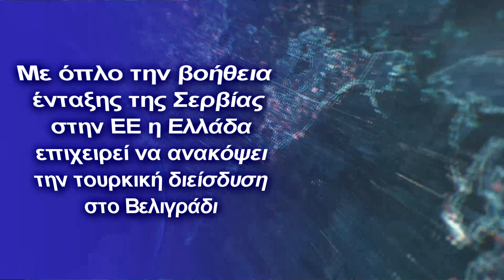'Oπλο η βοήθεια ένταξης της Σερβίας στην ΕΕ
Η μόνη σίγουρη "συνταγή" για την λίανση των εθνοτικών αντιθέσεων και διαφορών στα Βαλκάνια και για αποφυγή θερμών στρατιωτικών συρράξεων, είναι η ένταξη των Βαλκανικών χωρών στην ΕΕ.
Η χώρα μας εκτός από μέλος του ΝΑΤΟ και της ΕΕ είναι και χώρα των Βαλκανίων, τα οποία στο παρελθόν αποτέλεσαν πηγή εντάσεων και πολεμικών συγκρούσεων
Σε όλη τη νεότερη ιστορική διαδρομή της χώρας μας η Σερβία ήταν πάντα σύμμαχός της Ελλάδας και αυτό δεν πρέπει να το ξεχνάμε
Αυτό επισημάινει και ο Slobodan Zecevic από το Ινστιτούτο Ευρωπαϊκών Σπουδών, αναφέροντας:
"Η Ελλάδα ήταν πάντα μια φίλη χώρα με τη Σερβία και λόγω της πολιτικής εγγύτητας των δύο εθνών, θα ήθελαν να δουν τη Σερβία στην ΕΕ".
"Η θέση της Ελλάδας για το Κοσσυφοπέδιο δεν έχει αλλάξει, γιατί έχουν παρόμοιες συγκρούσεις με την Τουρκία", πρόσθεσε ο Ζέσεβιτς.
Οι πάντα φιλικές σχέσεις Ελλάδας-Σερβίας και ο ρόλος της Αθήνας για την ένταξη της χώρας στην ΕΕ
Επεσήμανε ότι οι σχέσεις μεταξύ Σερβίας και Ελλάδας ήταν πάντα φιλικές, στενές και ότι στην πρόσφατη ιστορία, σε κυρώσεις και βομβαρδισμούς, οι Έλληνες προσπάθησαν να μας βοηθήσουν.
Σχολιάζοντας το γεγονός ότι η Ελλάδα δεν έχει αλλάξει τη θέση της για το Κοσσυφοπέδιο, ο Ζέτσεβιτς σημείωσε ότι οι Έλληνες βρίσκονται σε σύγκρουση με τους Τούρκους για τα χωρικά ύδατα, όπως και για την Κύπρο.
Τόνισε ιδιαίτερα τη στήριξη της Ελλάδας προς τη Σερβία στον ευρωπαϊκό δρόμο.
Σε πρόσφατο άρθρο μας , είχαμε εκφράσει τις σοβαρές ανησυχίες μας να χάσουμε την ομόδοξη και φίλη Σερβία από την Τουρκία.
Υπενθυμίζουμε ότι ο Σέρβος πρόεδρος Βούτσιτς έκανε τις ακόλουθες δηλώσεις στην κοινή συνέντευξη Τύπου μετά την τελετή υπογραφής συμφωνιών με τον Ερντογάν , λέγοντας:
"Οι οικονομικές μας σχέσεις αναπτύσσονται συνεχώς. Υπήρξε αύξηση άνω του 30% στον όγκο των συναλλαγών μας πέρυσι. Το νούμερο έχει φτάσει τα 2 δισ., στόχος μας είναι να φτάσουμε τα 5 δισ. δολάρια. Θα κάνουμε πολλά νέα έργα στο μέλλον. Όπου μπορούν να αποκτηθούν ενεργειακοί πόροι, κάτι πού θα το κάνουμε, θα εστιάσουμε ιδιαίτερα σε αυτό το θέμα."
Ο δε Ερντογάν είχε επισημάνει:
"Η TIKA έχει πραγματοποιήσει μέχρι στιγμής 323 έργα και δραστηριότητες στη Σερβία. Η Anadolu Jet ξεκίνησε τις πτήσεις Άγκυρα-Βελιγράδι τον Δεκέμβριο. Πλέον υπάρχουν απευθείας πτήσεις προς τη χώρα μας και από τα 3 αεροδρόμια της Σερβίας. Κατά τη συνάντησή μας, επιβεβαιώσαμε έντονα τη σημασία που αποδίδουμε στην ειρήνη και τη σταθερότητα των Βαλκανίων. Η υποστήριξη της Σερβίας για την κυριαρχία της Βοσνίας-Ερζεγοβίνης είναι πολύ σημαντική για την ειρήνη και τη σταθερότητα της περιοχής μας. Είναι προφανές ότι η διεθνής κοινότητα πρέπει να δράσει από κοινού για να ξεπεραστεί η κρίση στη Βοσνία-Ερζεγοβίνη"
Από τα παραπάνω συμπεραίνουμε ότι η μόνη σίγουρη συνταγή για την λίανση των εθνοτικών αντιθέσεων και διαφορών στα Βαλκάνια είναι η ένταξη των χωρών του στην ΕΕ.
Αυτό θα αποτρέψει την δραστηριοιποίηση Τουρκίας -Ρωσίας -Κίνας στα Βαλκάνια , που για εξυπηρέτηση των συμφερόντων τους υποδαυλίζουν και δυναμιτίζουν καταστάσεις που έχουν τη δυναμική να οδηγήσουν σε θερμές στρατιωτικές συρράξεις.